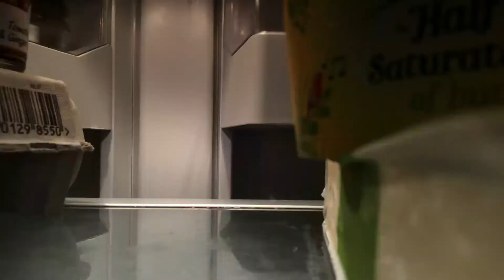Wednesday 20 Show Episode 14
another brief interlude of music from our house to yours, featuring a few songs from us, a trip to Blaise Castle estate, plus a song form our special guests Qadasi & Maqhinga @QadasiMusic